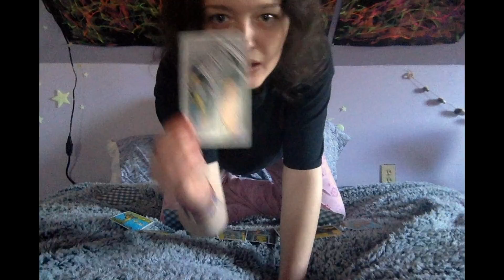Postscript - Prurient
Movie: We’re All Going To The World’s Fair